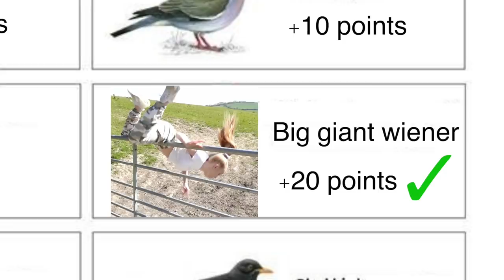EVICTED FROM OUR HOUSE! *didn't expect this* | Family Fizz